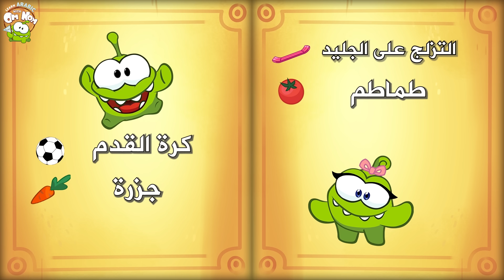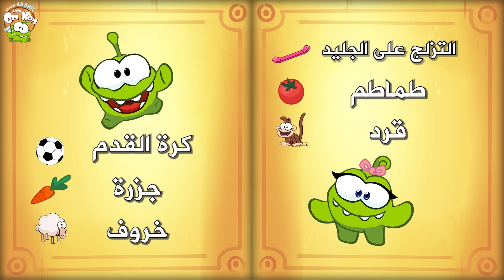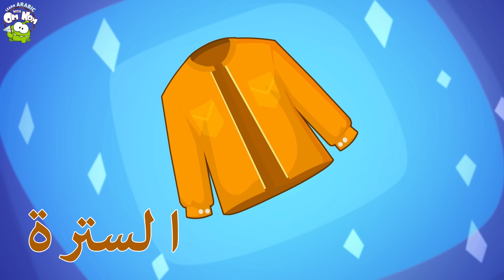كارتون اوم نوم | أين تنتمي هذه الحيوانات؟ | تعلم اللغة العربية مع اوم نوم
هل تحب الرياضة أم نوم تحب الرياضة حقًا. هل يمكننا المساعدة في تخمين الكرة الرياضية. كرة التنس أم كرة القدم؟ دعنا نتعرف أكثر على تعلم اللغة العربية مع اوم نوم @OmNomLearnArabic

Oh, excited sleep! Join him to find out why?

Om Nom along with his best friend Om Nelle are now entering the magical world of learning where every day they learn something new about shapes, colors, numbers and more! Come along kids and join your ever favorite Om Nom in this new and exclusive cartoon collection of Learning With Om Nom!